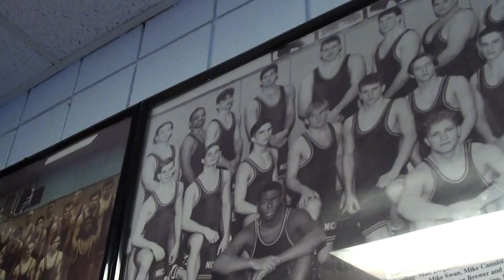Stutzman Was A Wet Dog @ NCCC